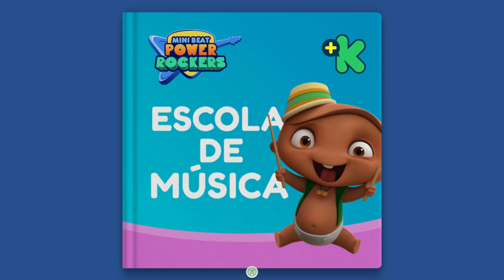MINI BEAT POWER ROCKERS. Escola de Música. Livro infantil narrado.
mini beats power rockers # mini beats power rock # mini beats power rockers em português # mini beats power # mini beat power rockers carlos
# discoverykidsbrasil # mini beat # mini beat power rockers wat mini beat power rockers dolores # bebês power rockers rocket power

Desenvolvido: Discovery Kids Play
Disponível: Google Play